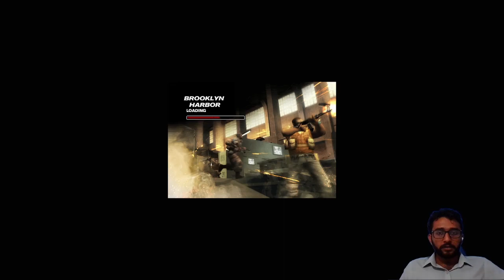Freedom Fighters 2003 | Episode 2 | D Folder | Sinhala Gameplay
Welcome back to our Let's Play gameplay of Freedom Fighters 2003! In Part 2 of this thrilling series, we continue our resistance against the Soviet forces that have overrun New York City. Join us as we delve deeper into the heart of the conflict, facing new challenges and engaging in adrenaline-fueled battles that will leave you breathless.

As Christopher Stone, our fearless protagonist, we'll push the boundaries of our guerrilla warfare tactics, employing clever strategies and utilizing our squad of dedicated freedom fighters. With each mission, we'll encounter a variety of dynamic scenarios, from stealthy infiltrations to all-out firefights, showcasing the game's diverse gameplay mechanics.

In this episode, we'll uncover more about the gripping storyline, exploring the depths of the Soviet occupation and unearthing the truth behind their oppressive regime. Along the way, we'll encounter intriguing characters, forge alliances, and make difficult decisions that will shape the fate of our city and its people.

Freedom Fighters 2003 offers an immersive experience with its meticulously designed levels, intricate combat mechanics, and intense atmosphere. Our journey will be accompanied by a riveting soundtrack that heightens the tension and adds to the overall cinematic experience.

Join us as we dive headfirst into the action-packed world of Freedom Fighters 2003 - Part 2! Strap on your armor, grab your weapons, and prepare for epic battles that will test our skills and resolve. The fight for freedom continues, and we need you by our side!